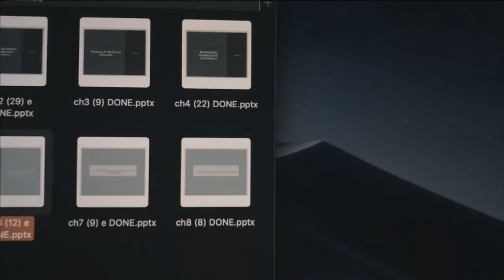How ramadan and summer break went | 2019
ok so this video took me about 20 hours of editing so I really hope it shows!

I also changed the filter and added some more animation than usual

to sum up tis my fave video 101% it puts the rest to shame loool

Audio used:
instructions for a bad day: